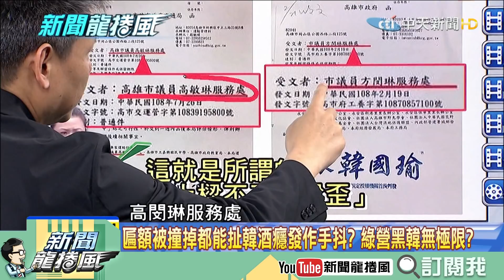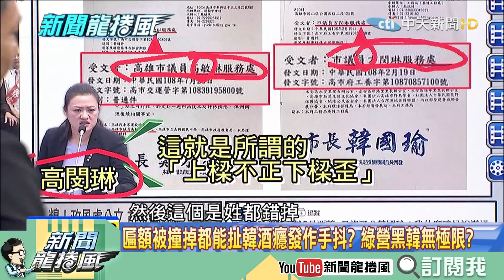【精彩】曝韓昔當立委的貼心事蹟！張友驊讚韓就是重義氣、體諒人 籲郭：柯想利用你，韓是需要你！